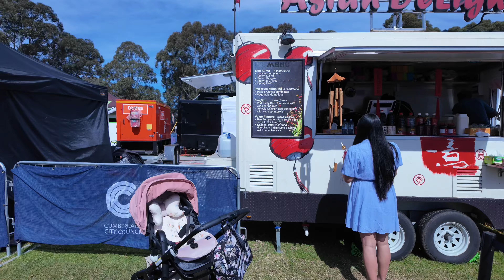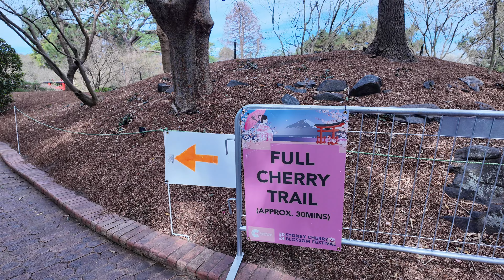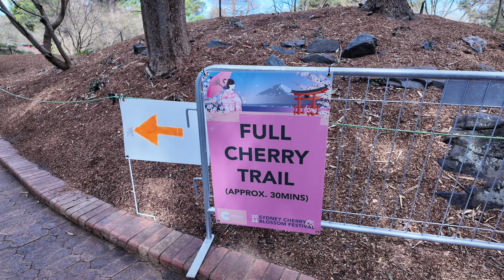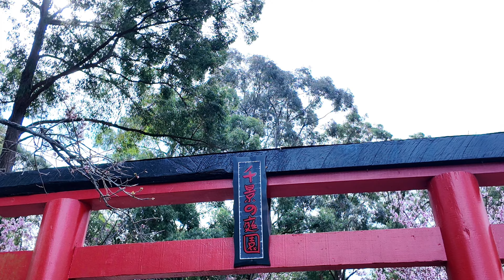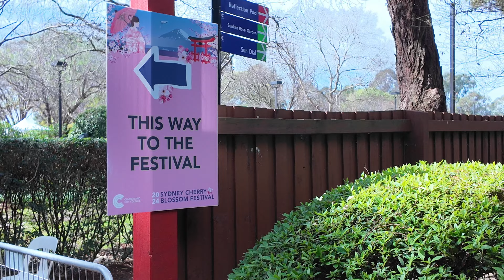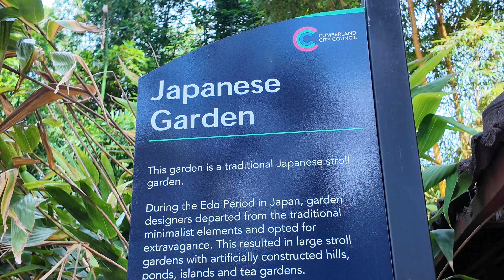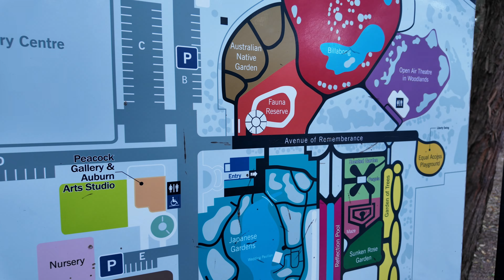4K Sydney beautiful cherry blossom festival in auburn 2024 /雪梨奧本2024年櫻花節，當地居民免費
Sydney Cherry Blossom started on August 17 2024 and ended on August 25 2024 in the Auburn Botanic Gardens. It is one of the most Instagrammable events in New South Wales. The Cherry trail is a self-guided walk full of pink cherry blossoms. The Japanese Food Village presents good selections of Japanese and Asian food with performances.

It's free to enter the garden except for special events and festivals. The ticket prices are as follows:

It's free for all residents of the Cumberland area with proper ID to prove it

悉尼櫻花節於2024年8月17日在奧本植物園開始，於2024年8月25日結束。這是新南威爾斯州最受 Instagram 關注的活動之一。櫻花步道是一條開滿粉紅櫻花的自助步道。日本美食村提供精選的日本和亞洲美食並伴隨表演。

除特殊活動和節日外，進入花園是免費的。票價如下：

成人票：15.5，兒童（5-16）：5，老年人：6.60
坎伯蘭地區的所有居民只要出示有效身分證件即可免費